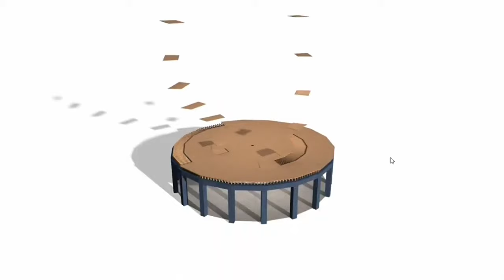Deltec Homes on Inside Edition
Deltec home that survived Hurricane Michael in Mexico Beach, Florida, featured in segment on @InsideEdition